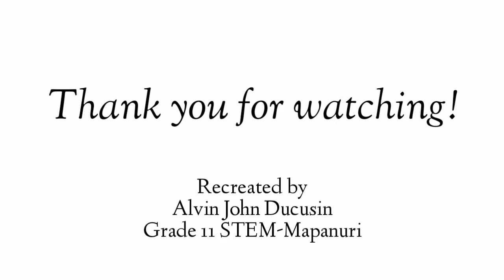Jake by Jim Bartlett (Digital Photo Story)